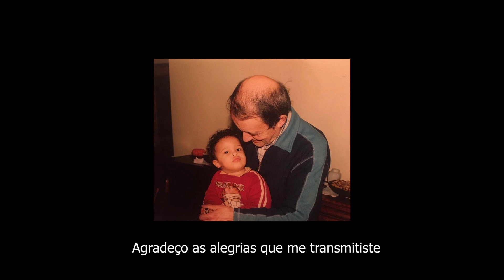Di Street - Rest In Peace✨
Official Audio from Di Street performing the song ''Rest In Peace''

MUSIC

Lyrics: Di Street
Recorded, Mixed and Mastered by RAZNOSENSE

Lyric Video by Kibigunz